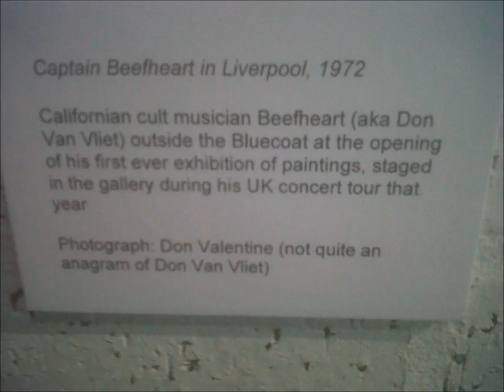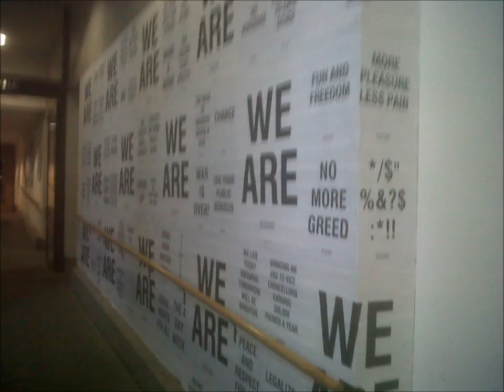An exhibition at Bluecoat Chambers, Liverpool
This is a few highlights of the November exhibtion in the Bluecoat Chambers, 2011. It includes some photos of The Beatles, Adrian Henry, Alan Ginsberg and much more. These images are only a few of the many included in this exhibition